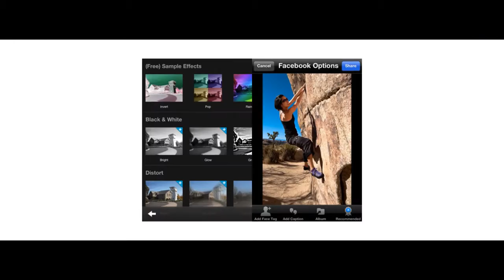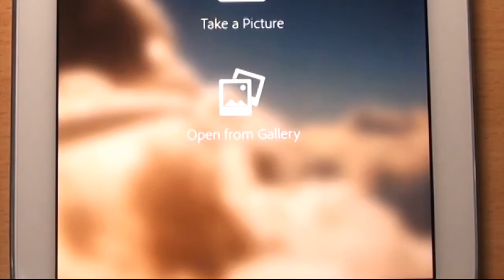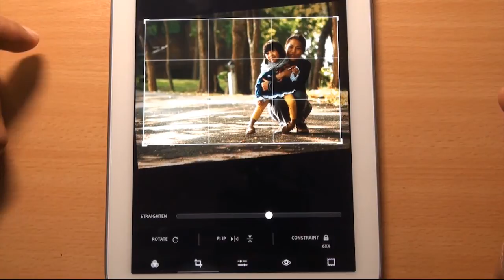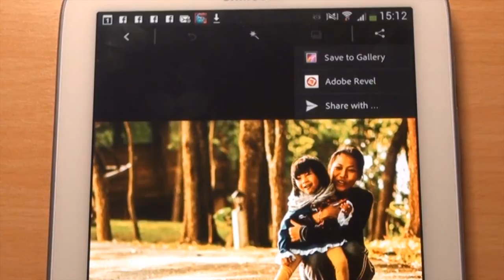Mr. AppMan ตอน Photoshop Express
Photoshop Express เป็นแอพที่ใช้สำหรับตกแต่งรูปถ่าย ซึ่งผู้ใช้งานสามารถปรับแต่ง ขนาด, สีของภาพ, ความสว่าง, และลูกเล่นต่างๆ อีกมากมาย ที่จะทำให้ภาพถ่ายของคุณสวยงาม ใช้งานง่าย สะดวก แก้ไขได้อย่างรวดเร็ว